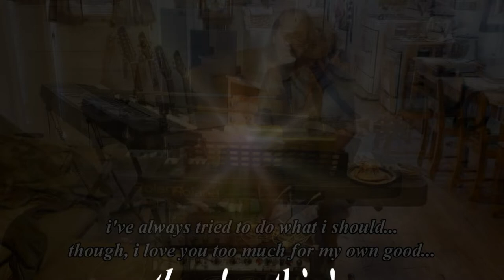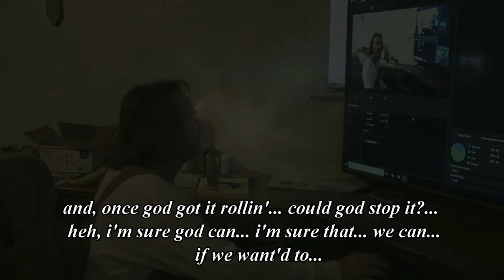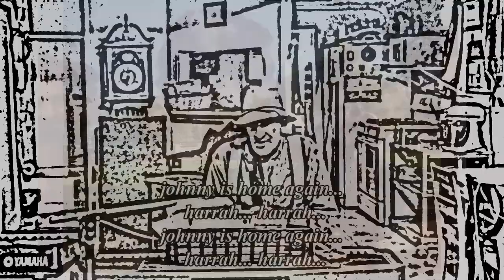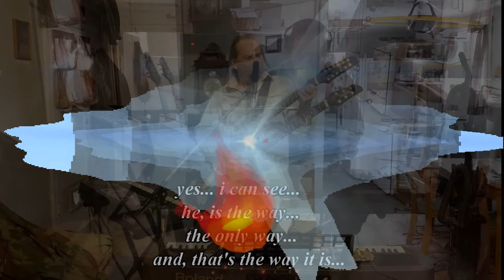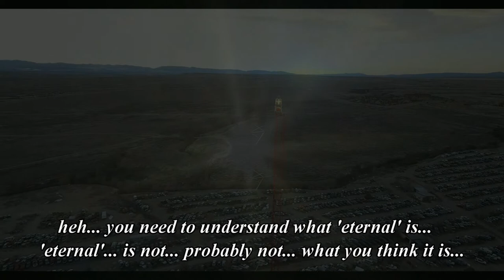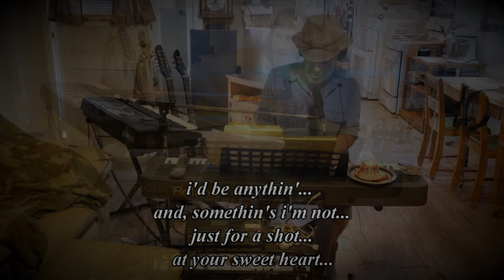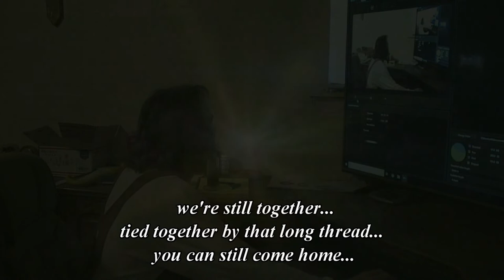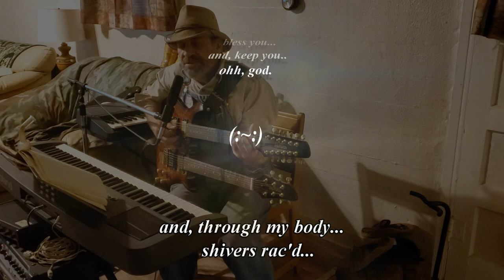the e'erythin' (:~:)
first, the was the nothin'...
then, there were the e'erythin'... else...
after creation, the earth was akin to an egg...
there was a crystalline shell where our present day 'ozone layer' is...
this crystalline shell was very thick... and contain'd the atmosphere of the planet...
much more oxygen/nitrogen/hydrogen/etc... more than 2 times the atmospheric pressure... people could do things like run from coast to coast... and they liv'd much much longer... all life on earth flourish'd and was hearty and healthy... we cannot imagine their world...
no stars... no sun or moon or planets... just a perfect sky... reflecting the terrain and oceans and seas... no day or night... just passing glows and hues in the sky... like a huge viewing screen around the whole globe... no sleep was required... and no spoken/written language was necessary... because all were one... a race of one... we thought... and it was... and e'eryone knew... we could not lie... we could not get close to each other with a dagger behind our back... because e'eryone knew... there was no deceit...
the e'erythin'... was paradise... on earth... but, it would not last... but, that is another story. (:~:)

0:00 the sensitive song
2:28 ready to die
6:38 the e'erythin' part 1
10:58 live by the gun
13:38 when johnny comes home
18:56 the e'erythin' part 2
23:30 the way
27:44 money
33:24 the e'erythin' part 3
37:50 they say
43:05 sailors love song
46:35 the impossible dream
49:46 the e'erythin' part 4
54:40 the irony afore me
1:00:13 what it is to cry

and nothin' else. (:~:)
charlie
enlightenment studios

audio cds of various songs from the nothin' series... acoustic and electric: